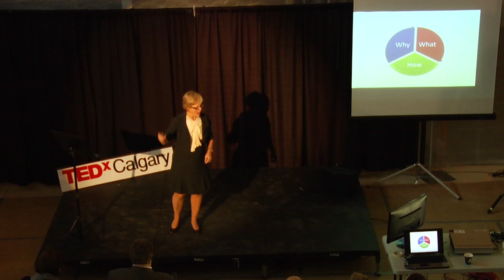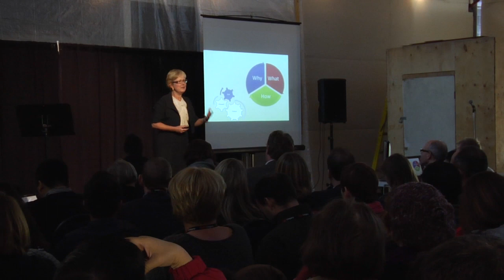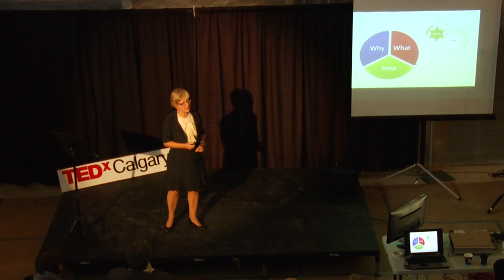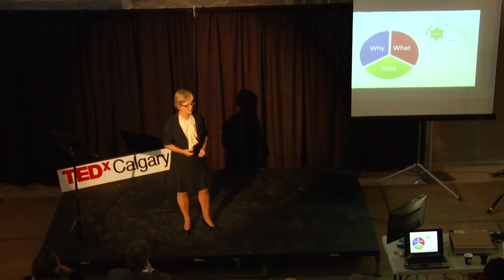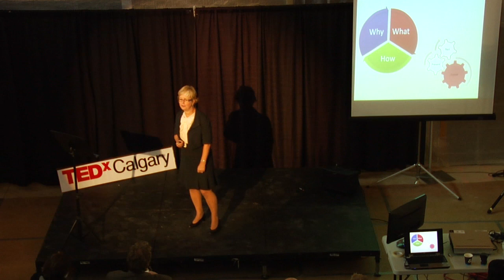TEDxCalgary - Donna Kennedy Glans - Volunteering: The Next Generation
TEDxCalgary speaker Donna Kennedy Glans could honestly be classified as an overachiever, with an incredible resume that translates vision into action. She is a lawyer, mother, volunteer, the first female Vice President at Nexen Inc., author, politician, social entrepreneur, citizen and founder of two significant organizations: Bridges Social Development and Integrity Bridges Inc., both non-profits working on building capacity in different sectors.
Working in a global environment, Donna is involved in a number of initiatives that are centered on making sure organizations and individuals are living their orienting story and working systemically to adaptively position themselves. With significant involvement on a number of policy initiatives, she also works with community leaders in developing countries in Africa and Middle East Asian and trains and mentors them in areas such as health care, law, journalism, education and politics. Her work with youth is notable and her most recent projects have added significantly to the policy discussions around understanding terrorism in the middle east. She is a fierce pluralist and concerned about engagement as well as integrity in civic life.

Donna has been honored with numerous awards, most recently being named Global TV's Woman of Vision, and is a significant contributor to civic life. She lives in Calgary with her husband and three sons.

About TEDx